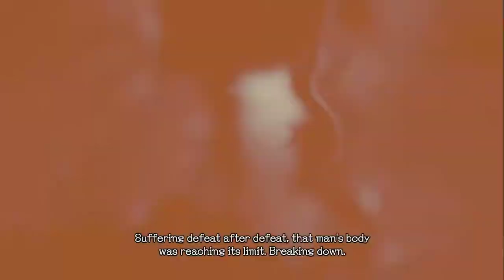Devil May Cry 5 : (Mission 12 - Yamato) Devil Hunter Walkthrough Gameplay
Devil May Cry 5 Game
Thanks to Capcom for Devil May Cry 5.

DGdomz Gaming TV